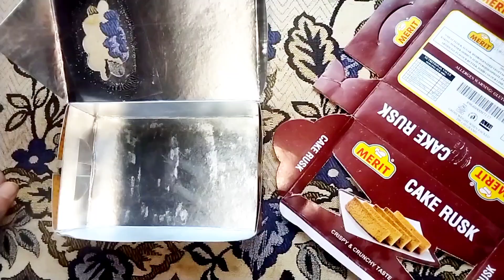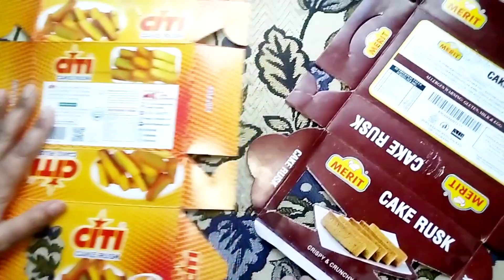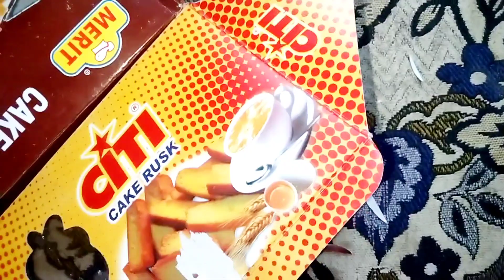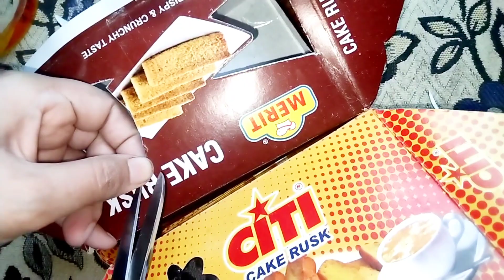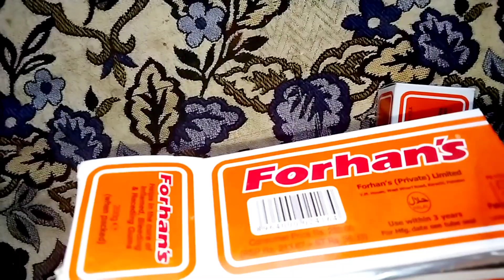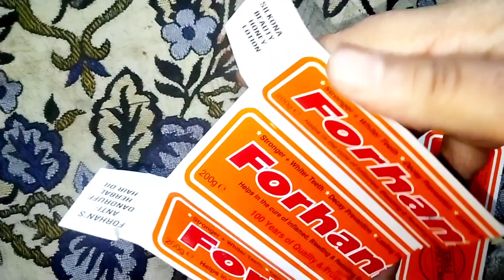out standing organiser 👍||life hacks||In this video you will find tips and tricks|@Zaras tips &Ideas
organise your jewellery in different ways

zero cost organisation ideas
http.//youtu.be/oyTMs-r_qS4